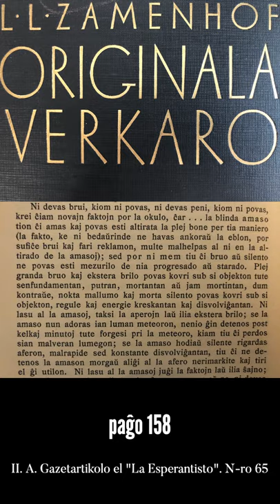Zamenhofa Medito 047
La temo de la hodiaŭa medito estas bruo kaj silento.